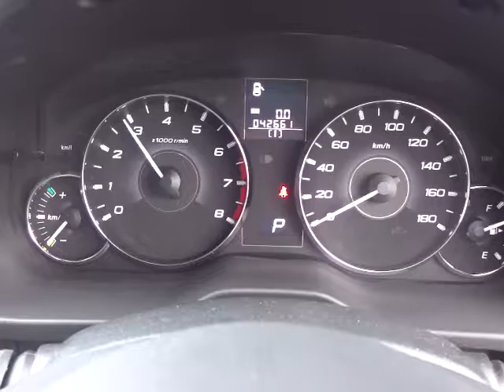スバル レガシィ ツーリングワゴン 2.5i アイサイト Sパッケージ エンジン音 (A059)